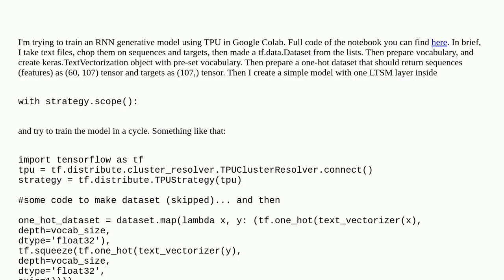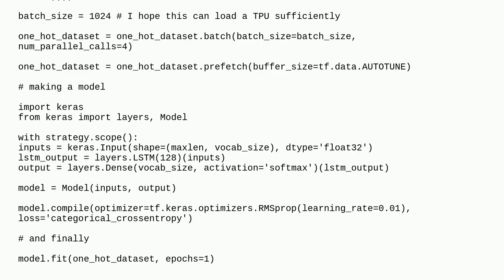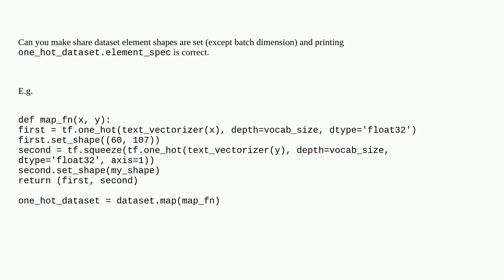Getting ValueError: input tensor Tensor to TPUStrategy.run() has unknown rank, which is not allow...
Getting ValueError: input tensor Tensor to TPUStrategy.run() has unknown rank, which is not allowed in Google Collab

A special thanks goes out to the community

  google-colaboratory tensor tpu keras tensorflow